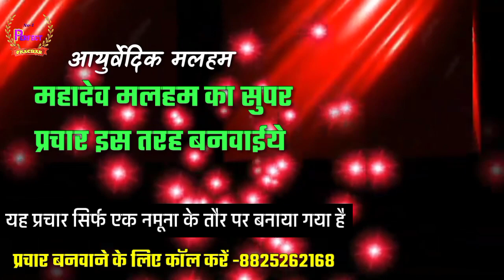mahadev malham_महादेव मलहम का प्रचार#दाद दिनाय का देशी मलहम#sanjay manjan